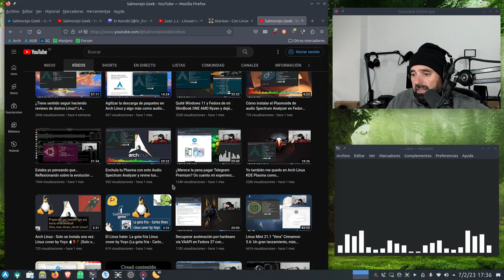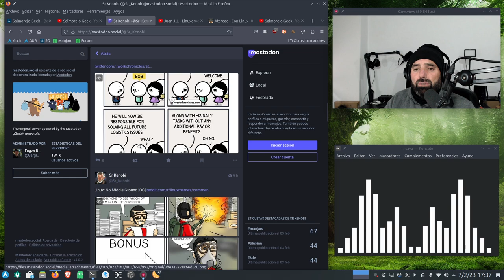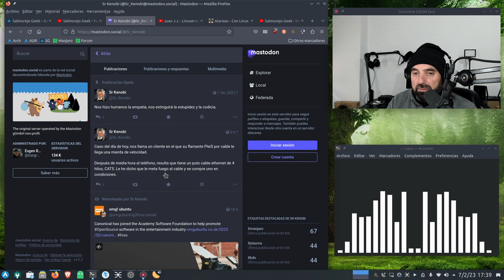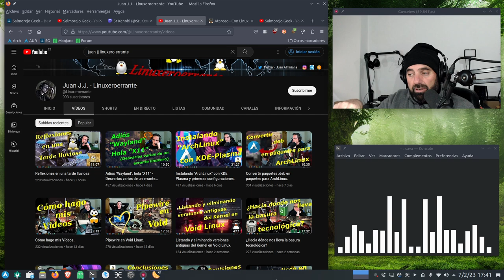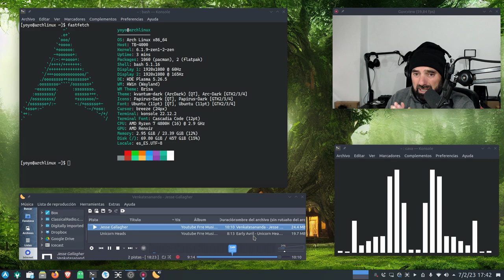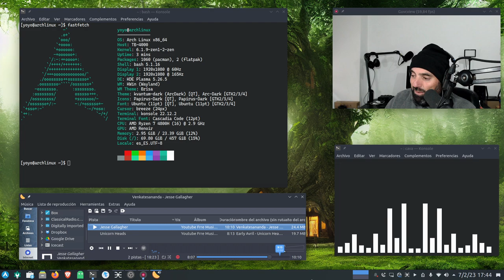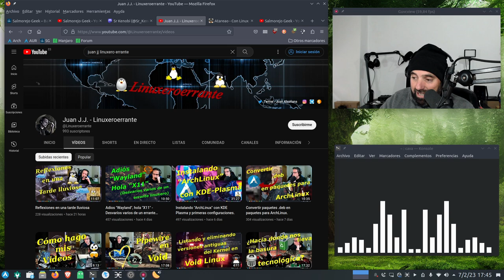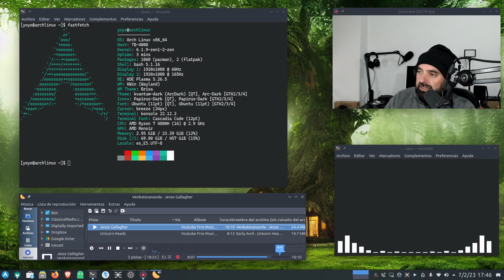Reflexiones invernales Linuxeras: Gnome, Plasma, Pipewire, Wayland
Hoy os traio un vídeo de reflexiones linuxeras en una tarde de invierno. A MÍ NO ME PASA.